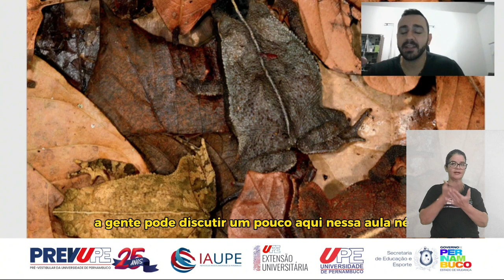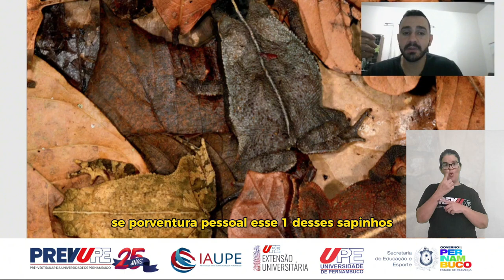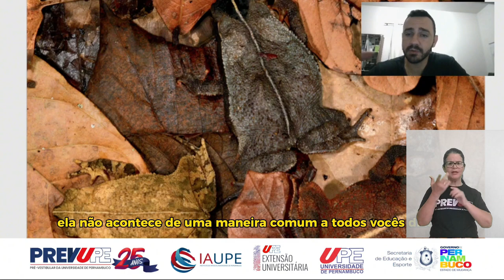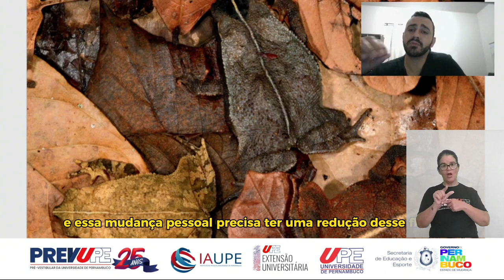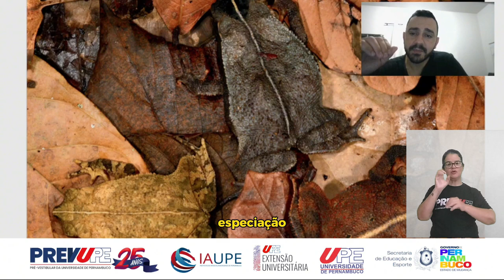BIOLOGIA - EVOLUÇÃO - PREVUPE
No vídeo discutimos a evolução, tema bastante cobrado em provas. A evolução é qualquer mudança que aconteça na morfologia, genética e/ou comportamento de um indivíduo e que ocorre a nível de população. Na imagem do vídeo, percebemos um exemplo de camuflagem, tipo de adaptação em que a espécie busca se parecer com o ambiente. Prof. Edmaylson Joia